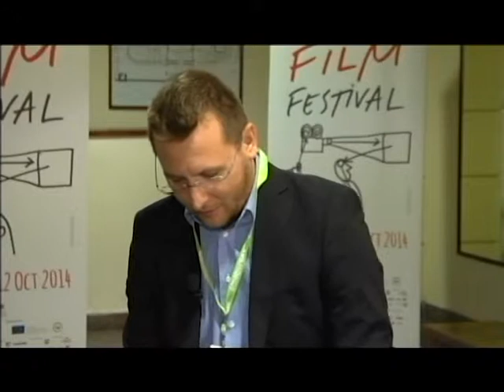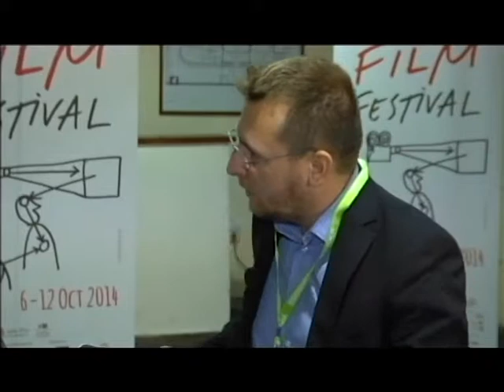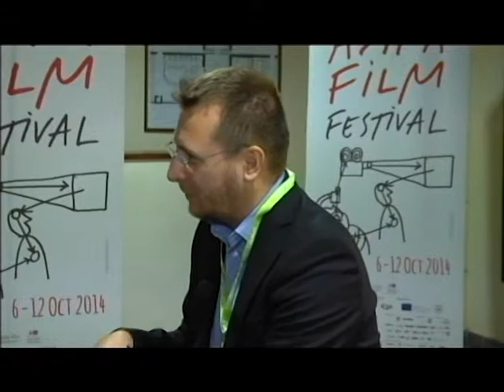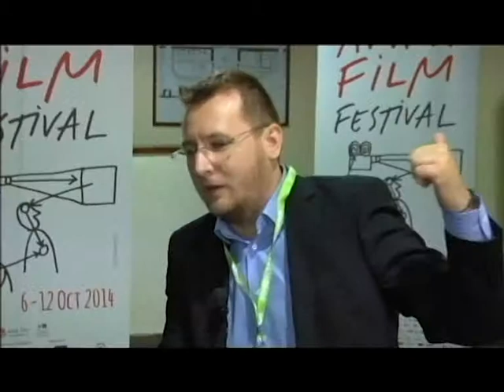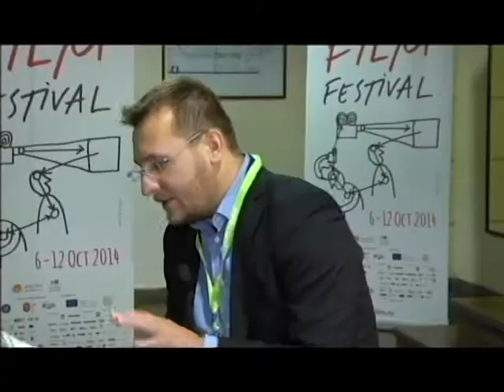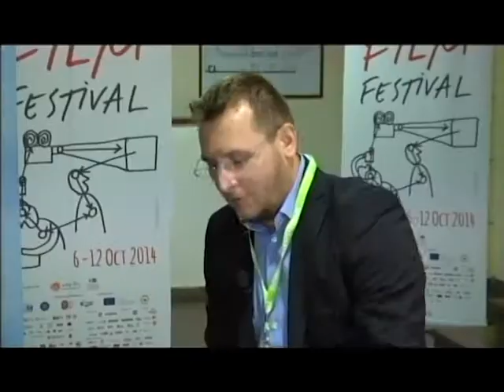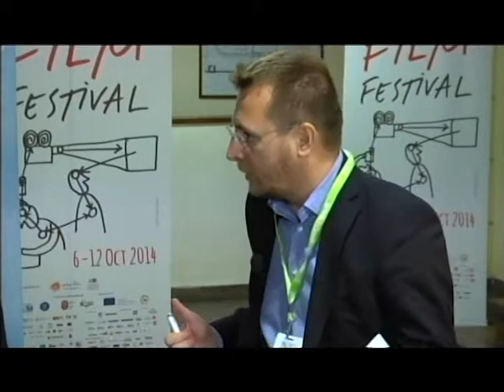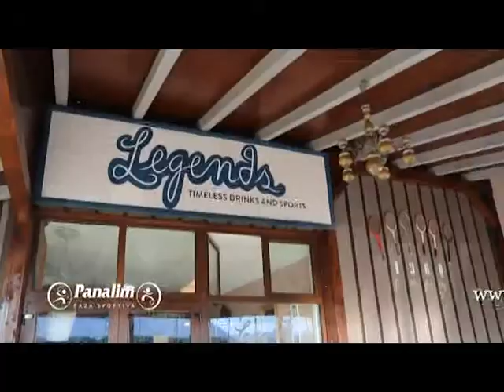RALUCA SI RAZVAN 06 OCTOMBRIE 2014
Editie speciala, cu invitati speciali, Dumitru Budrala si Csilla Kato